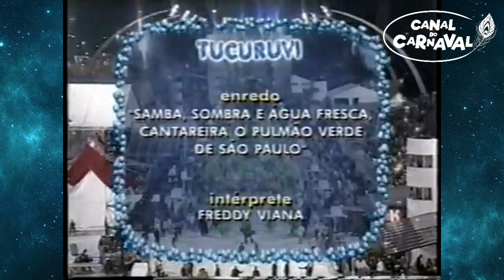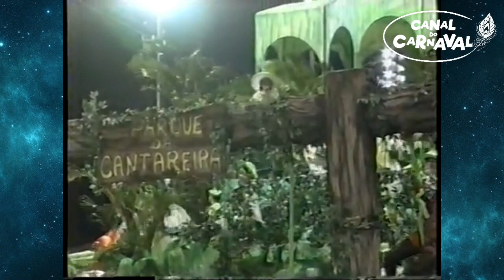Acadêmicos do Tucuruvi 2005 - Retrô do Carnaval.